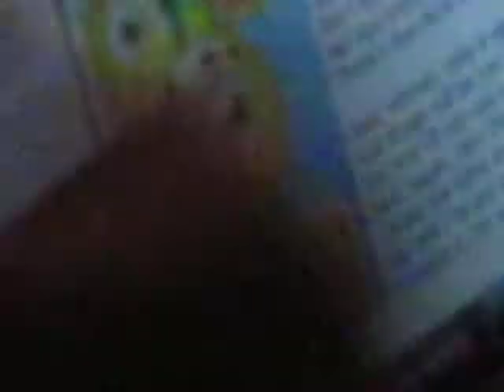como preparar vinos jose maria vargas vila